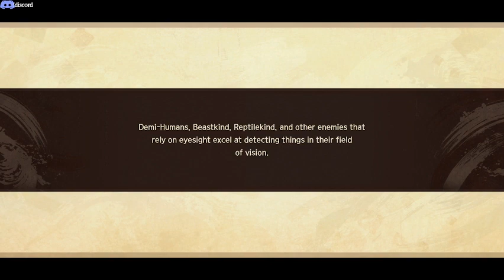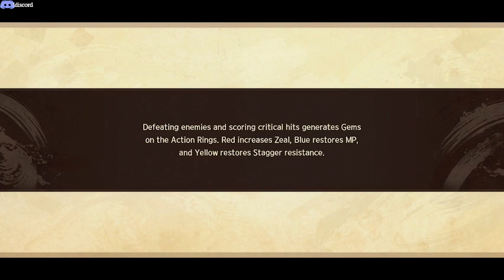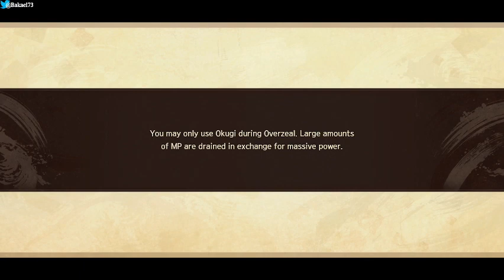[FR/petitgros] MonoChrome Mobius - 21 - La truite dans la mine